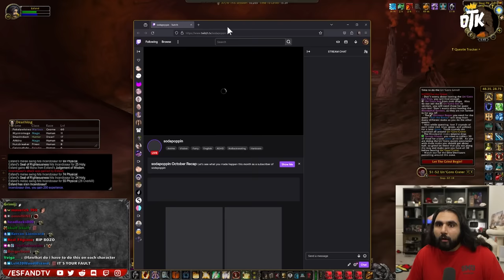Another Loss for Onlyfangs... Pokelawls...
Onlyfangs suffer a huge level 60 loss as Pokelawls dies in a Dire Maul with Sodapoppin due to a sequence of unfortunate events & mistakes.

keychain.club/Esfand